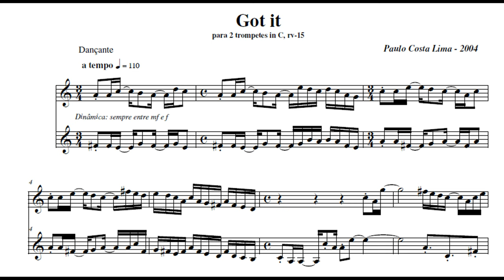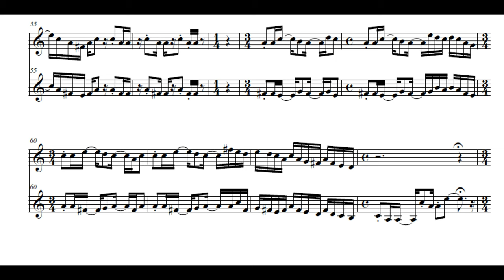Música Brasileira para trompete - (GOT IT, Paulo Costa Lima) por Heinz Karl Schwebel e Ayrton Benck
Dueto de Trompete ( 2 trompetes em C) - GOT IT de Paulo Costa Lima
do albúm TRUMPETS OF BRAZIL
Heinz Karl Schwebel, Trumpet 1
Ayrton Benck, Trumpet 2
(PROFESSIONAL LEVEL DUET)

AYRTON BENCK:
Doutor em Trompete pela UFBA. Iniciou seus estudos de trompete na Escola de Música de Brasília em 1982. Em 1987, obteve o 1º lugar no concurso para a série “Concertos para a Juventude”, promovido pela Orquestra Sinfônica do Estado de São Paulo. Ex- Integrante da Fundação da Orquestra Sinfônica de Brasília, Banda Sinfônica de Brasília, Orquestra Filarmônica Norte-Nordeste e Orquestra Sinfônica da Paraíba. Desde 1994, é trompetista do Quinteto Brassil e professor de trompete do Departamento de Música da Universidade Federal da Paraíba.
Tem participado ativamente como professor e músico convidado em eventos musicais por todo o Brasil em cidades como Belém, Curitiba, Londrina, Brasília, Recife, São Paulo, São Luís, Natal, Belo Horizonte e Rio de Janeiro. Já foi solista junto a Orquestra Sinfônica do Estado de São Paulo (OSESP), Orquestra Sinfônica do Recife (OSR), Orquestra Sinfônica da UFBA (Salvador), Orquestra Sinfônica da UNICAMP (Campinas), Orquestra Sinfônica do Teatro da Paz (Belém), Orquestra Sinfônica do Teatro Nacional Cláudio Santoro (Brasília).  Foi convidado como docente para os principais festivais de música do país destacando-se: CIVEBRA – Brasília/DF, Festival de Londrina/PR, Festival Eleazar de Carvalho – Fortaleza/CE, Festival Internacional de Música de Câmara – Belém/PA, Festival Internacional de Música de Câmara - Curitiba/PR, Festival Internacional de Música- Natal/RN. No exterior excursionou para a Inglaterra e EUA, sendo artista convidado para ministrar master-classes e recitais no Jordan Hall do New England Conservatory – Boston, Mannes School of Music, Manhatan School of Music - Nova York., Rudy E. Scheidt School of Music – Memphis. Realizou gravações pelas emissoras de rádio WGBH-Boston e BBC-Londres.
Tem participado da gravação de álbuns diversos (LP, CD e DVD) em nível orquestral e camerístico, em esferas da música de concerto e popular. Como camerista, pode ser ouvido em seus 4 CDs gravados com o Quinteto Brassil - dois destes lançados na Europa, Ásia e América do Norte pelo selo inglês Nimbus Records. Seus últimos trabalhos em DVD incluem: “UM SOPRO DE BRASIL”, do projeto “MEMÓRIA BRASILEIRA”, que reuniu as principais expressões da música para sopro nacional e “SIVUCA: O POETA DO SOM” – FUNESC/PB.
Sua área mais específica de atuação na performance e pesquisa na área das práticas interpretativas e da pedagogia instrumental, com ênfase na música brasileira, dando continuidade ao trabalho iniciado no mestrado com a interpretação das Sonatas de compositores brasileiros e ao trabalho de doutorado com as questões interpretativas e pedagógicas do frevo de rua.
Atualmente, dedica-se ao trabalho solo, à estreia e gravação novas obras de compositores brasileiros para trompete e também para quinteto de metais.